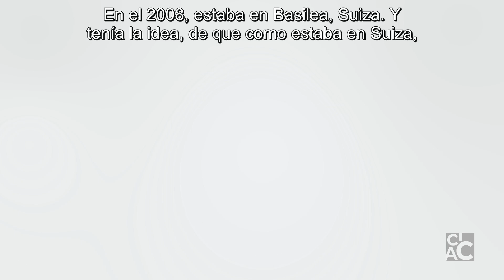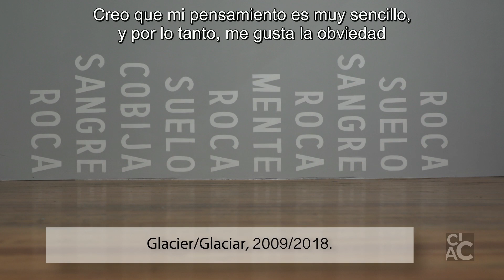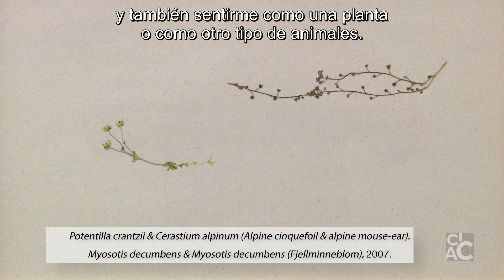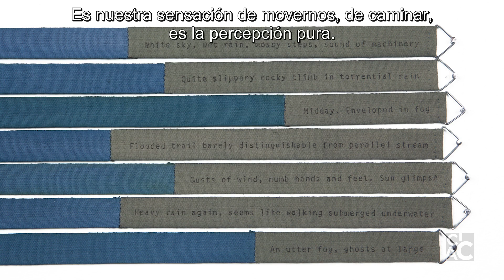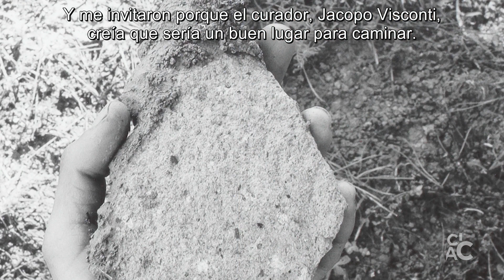Entrevista a Helen Mirra en CIAC